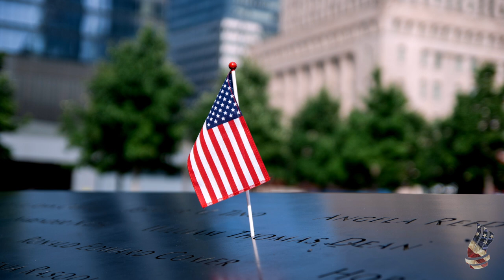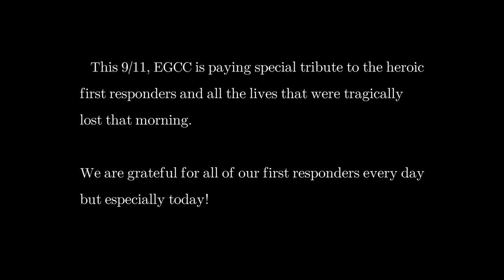Fire Science Forum (Patriot Day 2020)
Featuring:
Dr. Carl DeCarlo - Director of the EGCC Fire Science Program
Bill Mastroianni - Director of Operations at the Ohio Association of Professional Fire Fighters
William Palma - Lieutenant at Rescue Company 3 in Youngstown

This 9/11, EGCC is paying special tribute to the heroic first responders and all the lives that were tragically lost that morning.  We were honored to host this compelling conversation between Dr. Carl DeCarlo (Director of the EGCC Fire Science Program), Bill Mastroianni (Director of Operations at the Ohio Association of Professional Fire Fighters), and William Palma (Lieutenant at Rescue Company 3 in Youngstown). This honest and rare insight from three firefighters is an amazing opportunity for our communities and our students to learn more about 9/11 and the impact it had on firefighting and our nation.  We hope you get a chance to listen to this Fire Science Forum and experience that day from a unique first responder perspective.

We are grateful for all of our first responders every day but especially today! NeverForget 🇺🇸